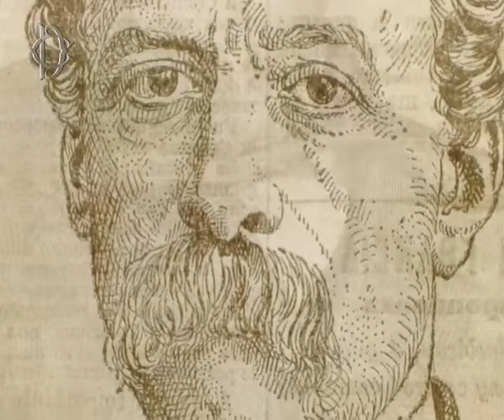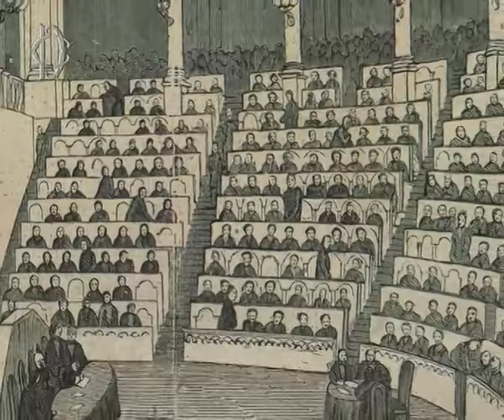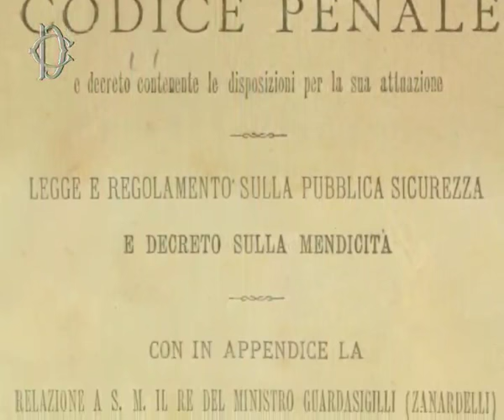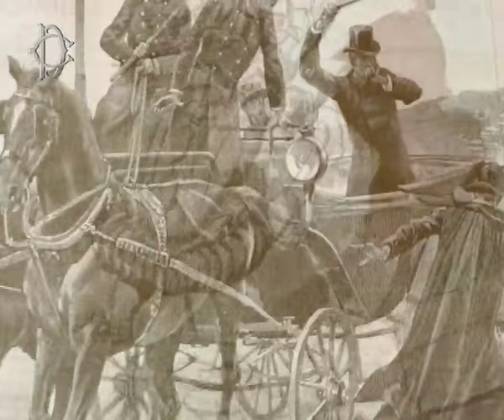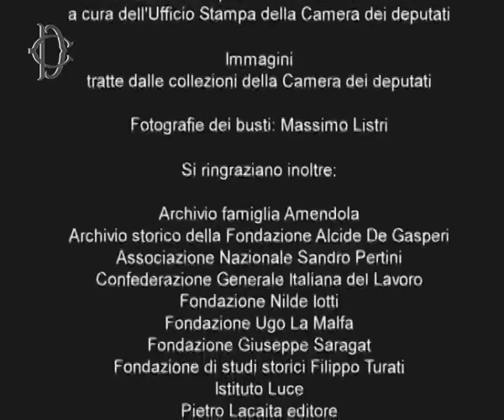Biografia di Francesco Crispi